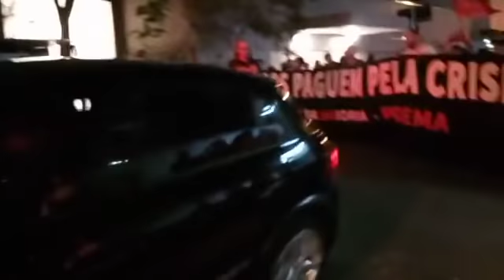REPRESSÃO DA POLÍCIA NA AVENIDA PAULISTA E FOI PIOR QUE 2013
REPRESSÃO DA POLÍCIA E FOI PIOR QUE 2013. DORIA JOGOU MANDOU REPRIMIR VIOLENTAMENTE O POVO E ATÉ DEFENSOR PÚBLICO FOI AGREDIDO